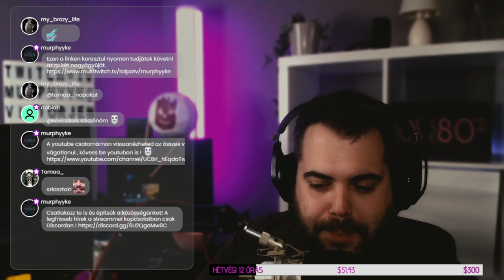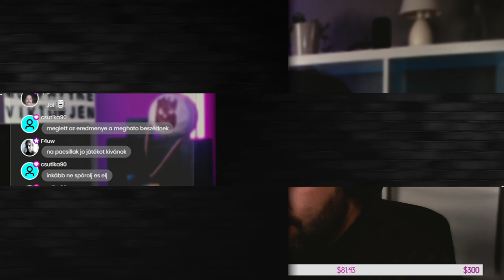VÁROSI JÓZSEF NYOMOZÓ|VÁROSI MŰVEK EP10 !race !boost | Városi Nyomozó Iroda || 💽GMR3.5���